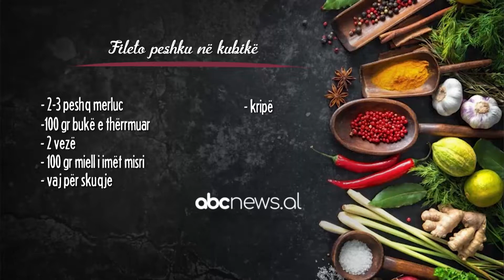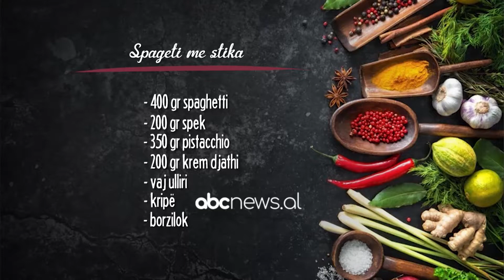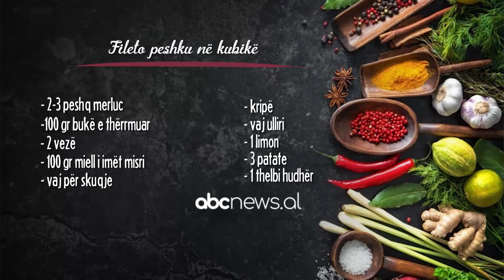Këtë recetë nuk e keni provuar asnjëherë, si të përgatisni "Fileto peshku në kubikë" | ABC News